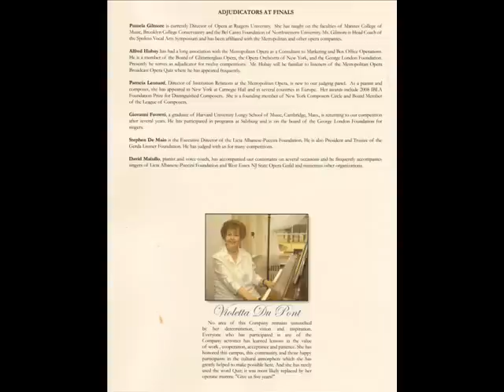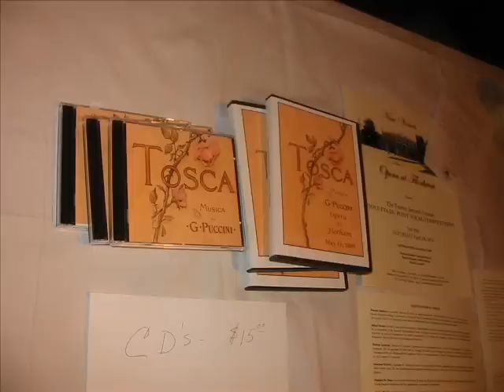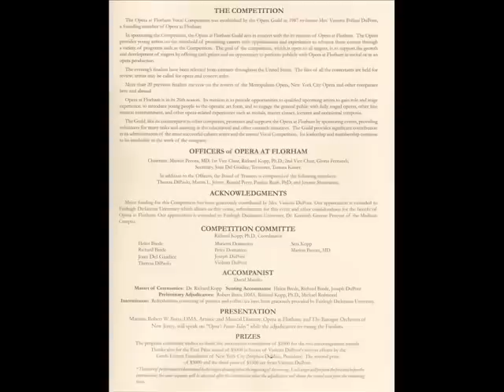Opera at Florham 22nd Violetta DuPont Vocal Competition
7:00 PM  Saturday , April, 24th 2010.
Distinguished Adjudicators:
Stephen Demaio
Giovanni Favretti
Pamela Gilmore
Alfred Hubay
Patricia Lenard

Opear At Florham  In Residence at Fairleigh Dickinson University,
Violetta Pollara Zumo  DuPont

No area of this Company remains untourched by her determination, vision and inspiration. Everyone who has participated in any of the Company  activities has leard lessons in the value of work, cooperation, acceptance and patience. She has honored this campus , this community, and those happy participants in the cultural atmosphere which she has greatly helped to make possible here. And she has rarely used the word Quite: it was mos likely replaced by her operatic mantra: " Give us five years!: